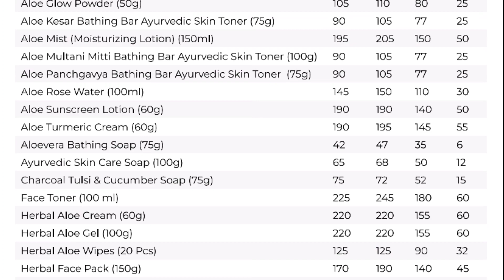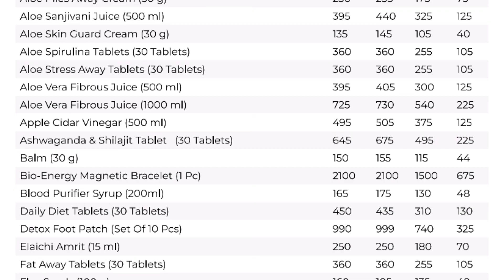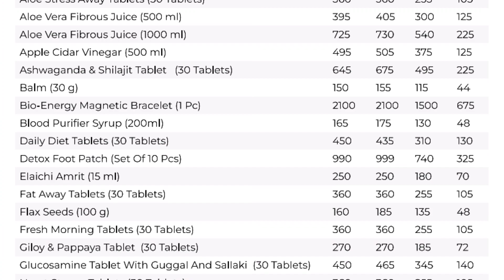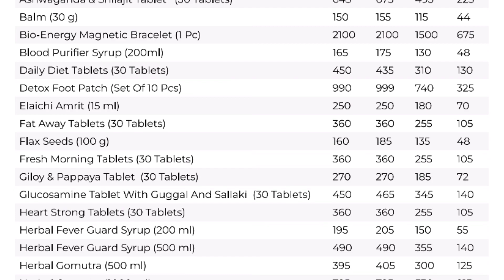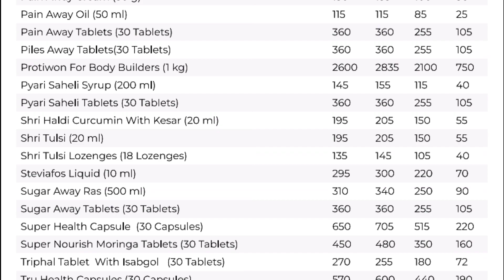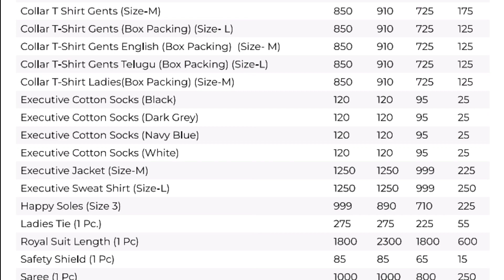IMC Business Big Update | Product Market Retail Price Changed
In this video we will know about IMC very important update for IMC product MRP Rate or market selling prices of all product.

IMC business latest news 2023
IMC product rate update price list 2023
IMC ne product ke kitna MRP Rate Badaya

IMC
IMC business
IMC updates
IMC price list update
IMC rate list update
IMC latest news
IMC product rate latest news 2023